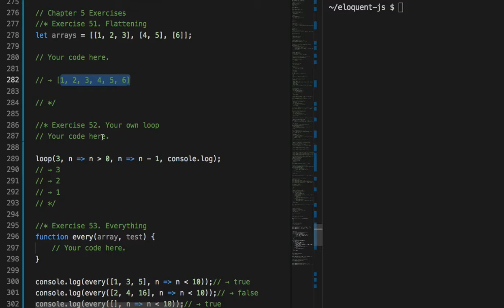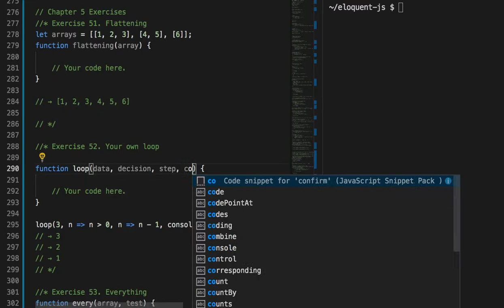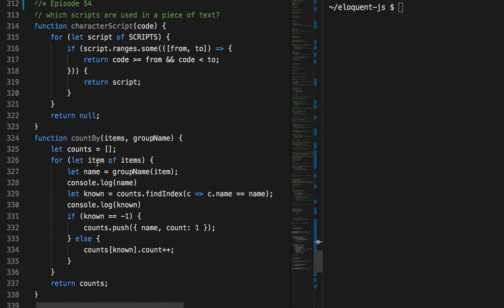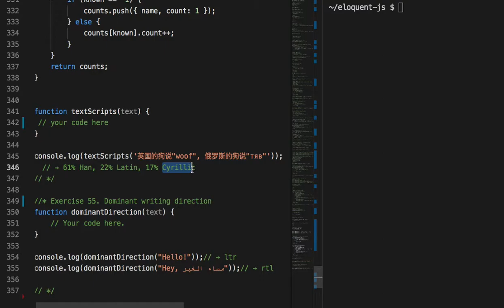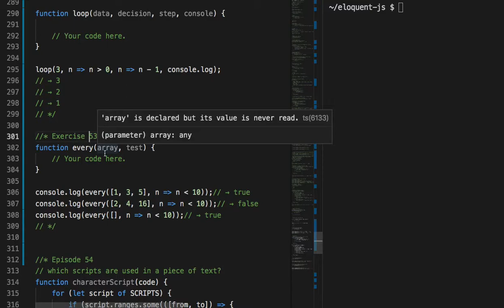031 - Chapter 5 Exercise 종합